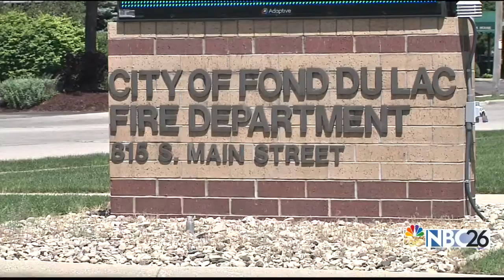Bomb Squad called after fireworks making material is found